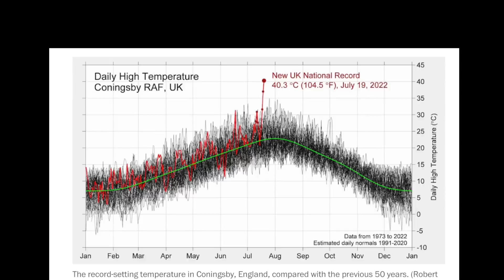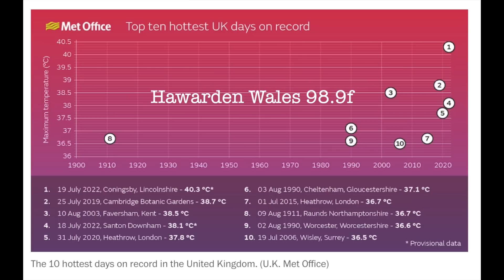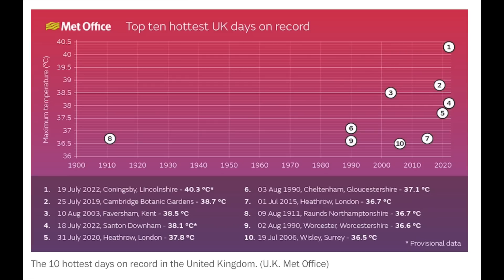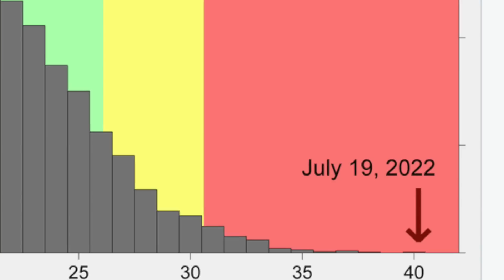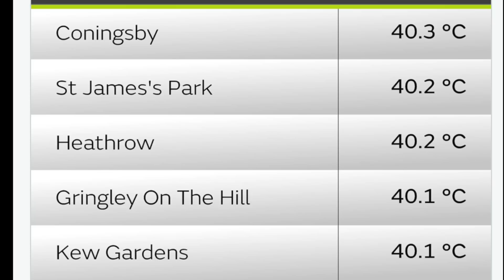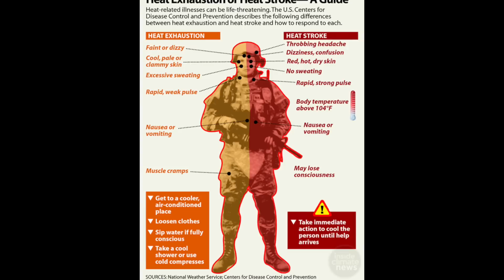Hottest day - What happened?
UK recorded 40.3c this week.  The hottest day recorded since 1772. WHY and what happened?
This extreme event was caused by a weather event called a 'Wave Train'.  There are 7 wave trains. This was number 7.
I look at the shocking statistics and demonstrate how the human body is cooked by getting hot.

Help support my research and get early access to new films

Original music by Anthony del Duca